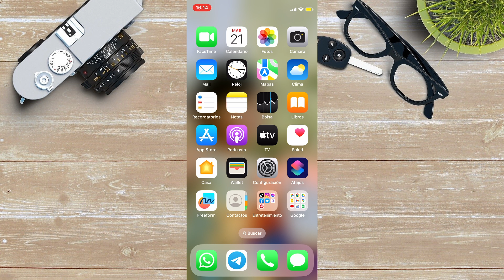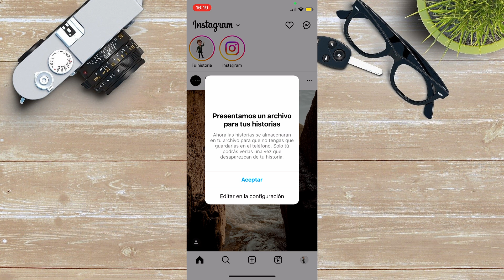Cómo compartir un video de YouTube en tus historias de Instagram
Instagram es seguramente una de las redes sociales en las que más consumes y compartes contenido... Seguramente estás en la situación de haber visto algo muy interesante en YouTube y querer compartirlo con todos tus seguidores pero no sabes cómo... Si es así, no des más vueltas. Te enseñaremos paso a paso cómo hacerlo. ¡Ve el video hasta el final y déjame un comentario diciéndome qué te ha parecido!